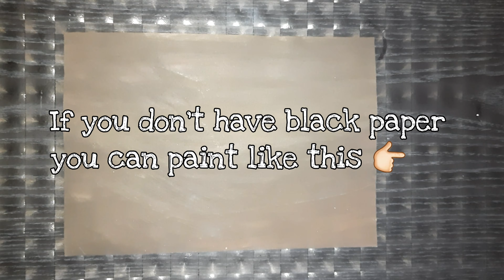How to draw violin drawing | for beginners | with white pencil | DRAW WITH TWINKLE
Hello guys
Here I draw a violin drawing with a glass marking pencil
if you don't have black paper
you can use any drawing paper and paint with black paper

Glass marking pencil

DO PRACTICE AND NEVER GIVEUP ✍🏻✍🏻